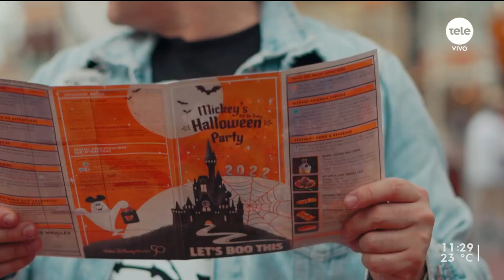Se viene el "Halloween Tour" organizado por Guillermo Lockhart y Montevideo Comics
Guillermo Lockhart realizará “Halloween tour”, un evento especial de Halloween este sábado 29 de octubre en el Mercado Arenas de Carrasco, de 14:00 a 22:00 horas. La actividad está pensada para toda la familia –incluidas mascotas- y la organizó en conjunto con Montevideo Comics. Habrá concurso de disfraces, paseos temáticos, laberintos y más. Las entradas están a la venta en Passline.
Por otro lado, este domingo a las 22:15 hs. se emitirá el programa “Especial Halloween desde Estados Unidos”, que grabó Lockhart con el equipo de “Voces Anónimas” que mostrará un recorrido por parques temáticos, casas de disfraces y tiendas de dulces.